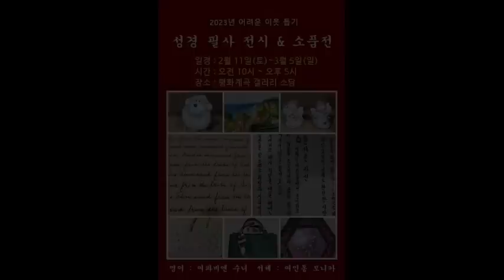망각하는 인간, 풀잎수녀, 평화계곡, 매일5분 아침묵상, #0214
매일 자기를 보는 성찰이 이루어지지 않으면
어느새 자기 팔이 안으로 굽듯이
철저히 이기적인 인간으로 사는 것입니다.